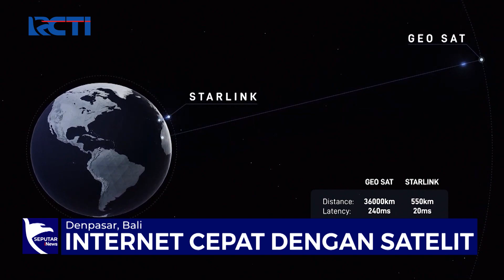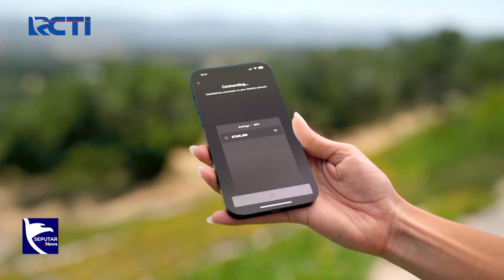Elon Musk Resmikan Internet Cepat dengan Satelit di Puskesmas di Bali - SIP 25/05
Saksikan info berita terkini di:
Seputar iNews Pagi: Setiap Hari Pukul 04.30 WIB
Seputar iNews Siang: Setiap Hari Pukul 11.30 WIB
Seputar iNews Malam: Senin – Jumat 01.00 WIB
Seputar iNews: Senin – Jumat 09.00 | 11.00 | 13.00 | 14.00 | 18.00 | 23.00